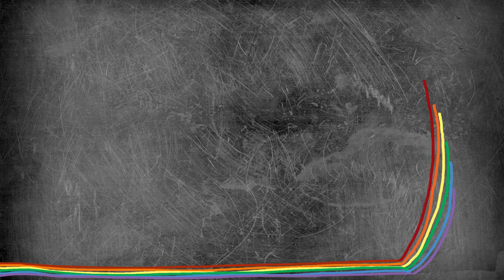I is for INTERSEX! (ft. Claudia Astorino) - LGBTs: QUEER KID STUFF #14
Lindsay and Teddy are joined by their friend Claudia who teaches them all about what it means to be intersex!

Queer Kid Stuff imagines a kinder and more equal future through highly-accessible education and entertainment for kids ages 3+

LGBTQ+ educational webseries for children ages 3+ hosted by a tie-wearing queer lady, Lindsay, and her non-binary best-stuffed friend, Teddy. Gender Studies 101 meets Mr. Rodgers’ Neighborhood!

FOLLOW Lindsay and Teddy's adventures around the interwebz!

These people are awesome!
Created by Lindsay Amer
Directed by Hannah Rimm
Teddy played by Montana Lampert Hoover
Design by Emmie Finckle
Hair & Makeup by Meghan McCarter
Sound by Kym Lukacs
Songs by Amanda D'Archangelis, Sung by Lindsay Amer
Logo by KD Diamond